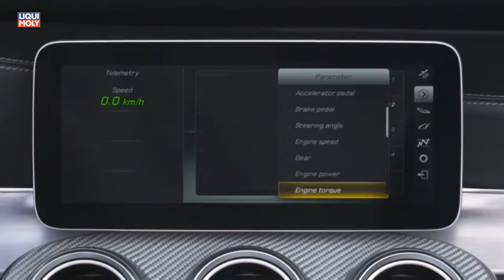Onlinemotor AMG Mercedes C63 Cabriolet 2018